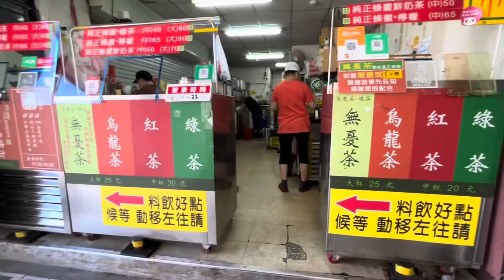HARI INI KERJA BELI MINUMAN#BELI BUAH#MAKAN SIANG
CUPLIKAN KERJA BELI MINUMAN#BELI BUAH#MAKAN SIANG